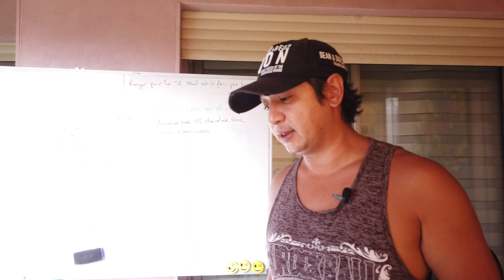𝗩𝗔𝗜𝗦-𝗝𝗘 𝗔𝗖𝗖𝗘𝗣𝗧𝗘𝗥 𝗠𝗢𝗡 𝗖𝗢𝗧𝗘 𝗦𝗢𝗠𝗕𝗥𝗘? (𝙲𝚎𝚕𝚞𝚒 à 𝚌𝚊𝚞𝚜𝚎 𝚍𝚞𝚚𝚞𝚎𝚕 𝚓𝚎 𝚖𝚎 𝚌𝚛𝚘𝚒𝚜 𝚒𝚕𝚕é𝚐𝚒𝚝𝚒𝚖𝚎 𝚙𝚘𝚞𝚛 𝚏𝚊𝚒𝚛𝚎 𝚕𝚎 𝚋𝚒𝚎𝚗)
👇👇👇 𝗤𝗨𝗜 𝗦𝗨𝗜𝗦-𝗝𝗘 ? 👇👇👇
Je m’appelle Rudy et j’aide les personnes prêtes à sortir de leur zone de confort pour libérer leur plein potentiel et créer un vrai business rentable, stable et pérenne qui leur offre le maximum de liberté
D'ailleurs... Je vais réduire le chômage et augmenter le PIB français en permettant le maximum d'entrepreneurs  à obtenir plus d'impact sur la société.